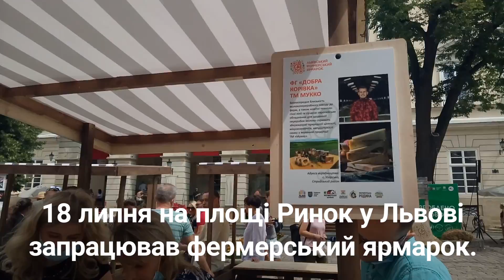Фермерський ярмарок у Львові: на площі Ринок продають товари місцевих виробників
18 липня на площі Ринок у Львові відкрили фермерський ярмарок. Розташували прилавки на одній зі сторін площі, між фонтанами Нептун та Амфітріта. Загалом у центрі Львова свою продукцію можуть одночасно продати близько 20 місцевих виробників.